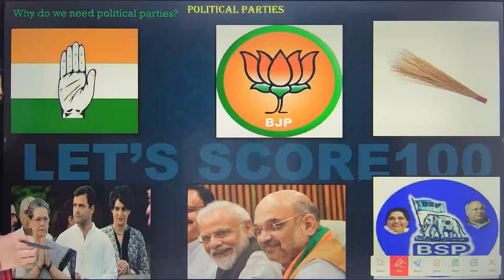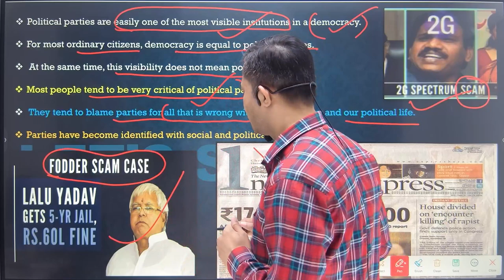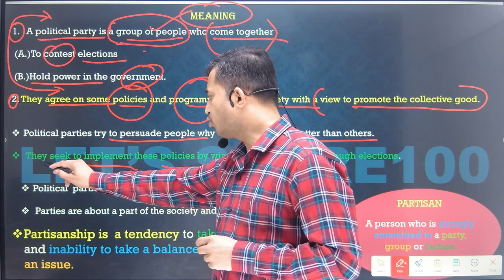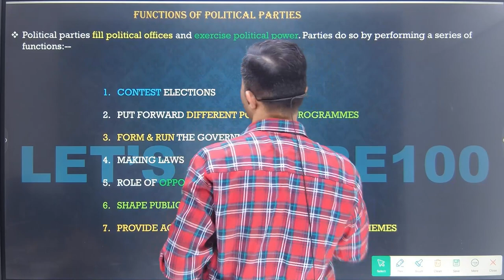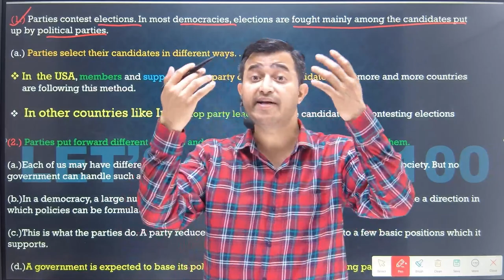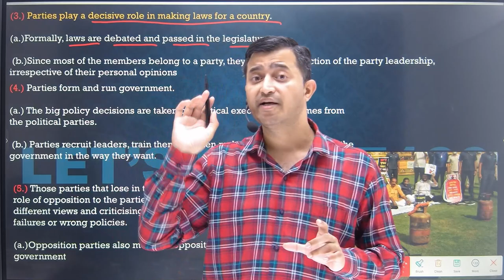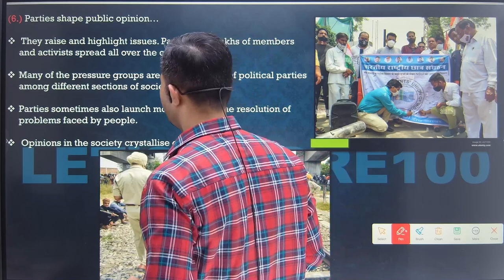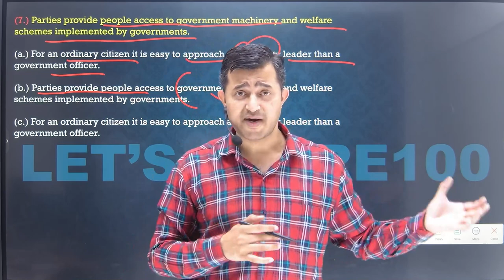Political Parties | Why Do We Need Political Parties? |Class 10 Political Science |CBSE BOARD 2024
In this video I have explained the meaning of political parties and functions of political parties of class 10 political science chapter 4 political parties . I have also provided pdf notes of class 10 political science chapter 4 political parties . I have also explained 3 components of  Political parties chapter 4 of class 10 political science .

Previous Video👉
Next Video👉

✅Class:- 10
✅Subject:- political science
✅Chapter:-  political parties  ch 4
✅Topic:-why do we need political parties?